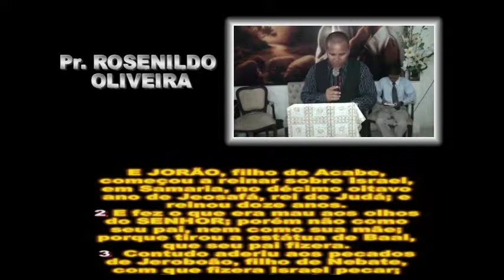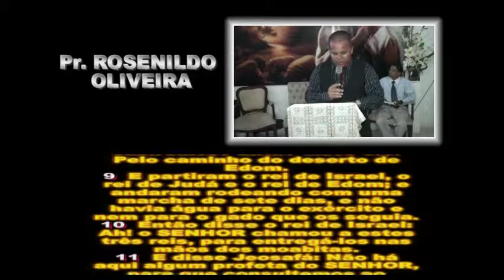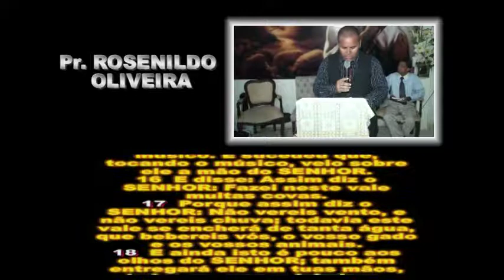Pr. ROSENILDO OLIVEIRA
Pr. ROSENILDO OLIVEIRA FILMADO POR JOSÉ CICERO SILVA

FILMAGEM,
FILMAMOS:
CASAMENTOS, ANIVERSÁRIOS, BATIZADOS, EVENTOS INSTITUCIONAIS, 15 ANOS, CULTOS FESTIVOS, BODAS DE OURO, PRATA, BRONZE, FORMATURAS, CLIPS, PROPAGANDAS, CERIMONIAL, FAZEMOS BOOK DE FOTOS EM DVD, LOGO MARCA EM VÍDEO, ETC.

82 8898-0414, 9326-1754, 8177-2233